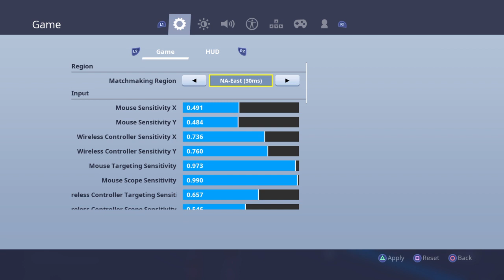Creative with Gerald,Collins,and danlel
We just a fun squad just trying to be kids